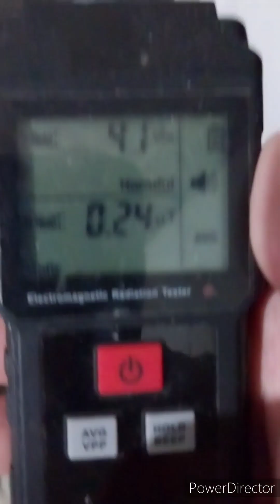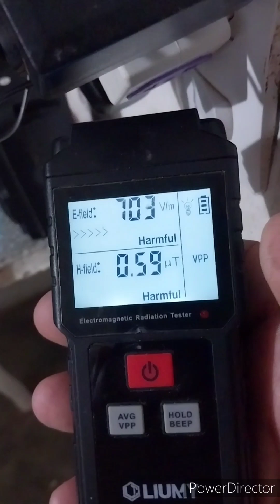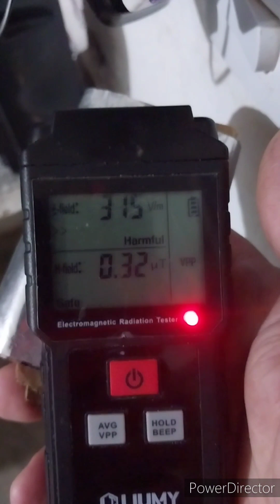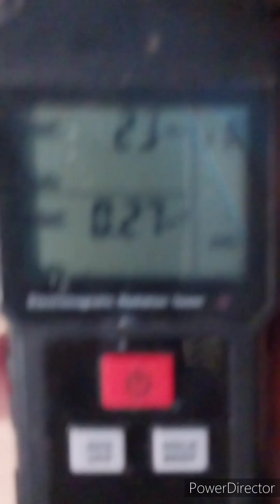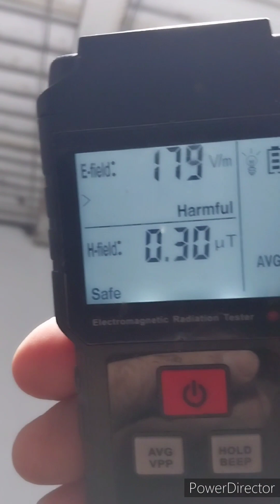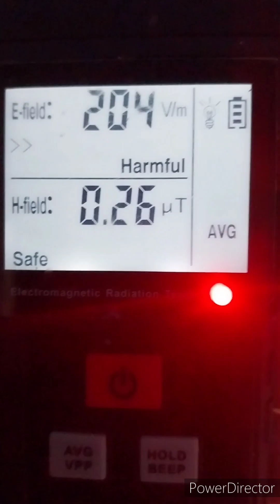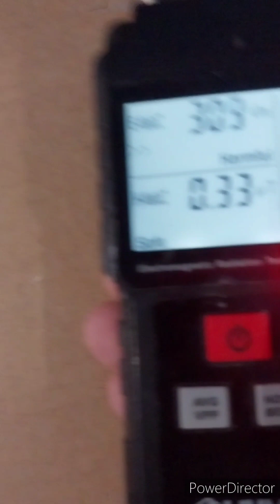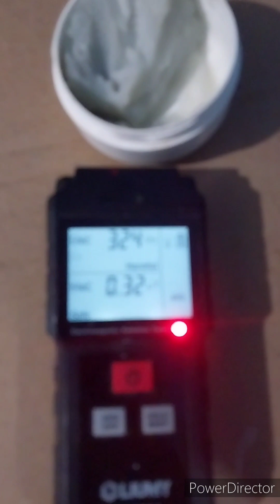☠️ ☢️ CAMPOS 😱 ☠️ ELÉTRICOS E MAGNÉTICOS ⚠️ A PESQUISA E BLOQUEIOS.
COMPROVAÇÃO USANDO APARELHO DE MEDIR OS CAMPOS ELETFICOS E MAGNETICOS.
Objetivo: Descobrir meios de neutralizar os campos nocivos elétricos e magnéticos que rodeiam nossa vida e ambientes.